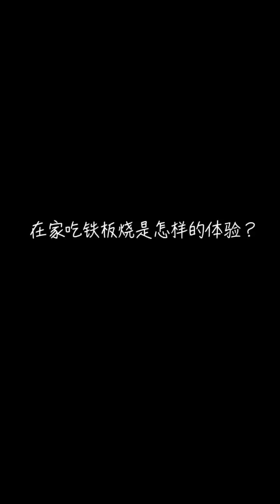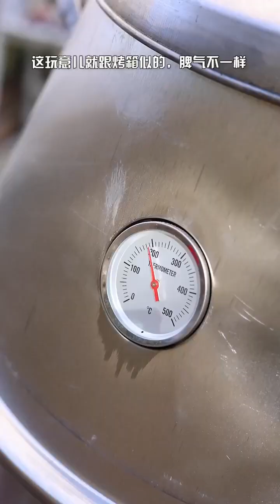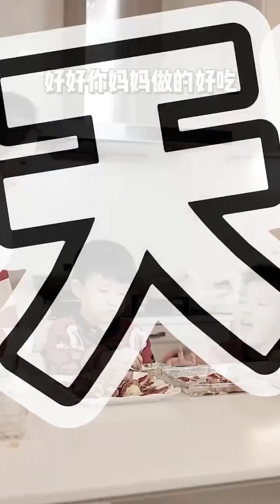臘月小九的花樣美食 第141期：肘子這樣做才好吃，肥而不膩，肉爛膠粘，大口吃肉太過癮了#美食